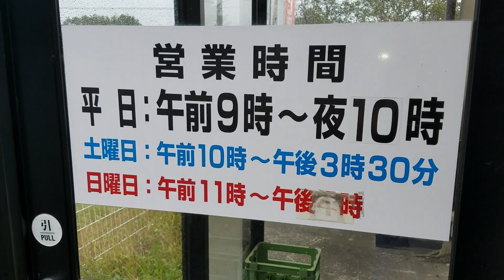ラーメンショップ れんげ飯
ラーメンショップ長野県小諸市
麺が柔かったぜ、オヤジ、頼むぜ